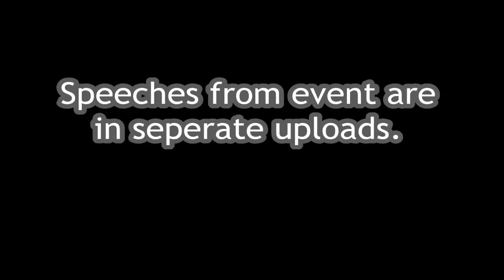Open Carry Texas - Austin PD Rally & Walk 2015MAY06